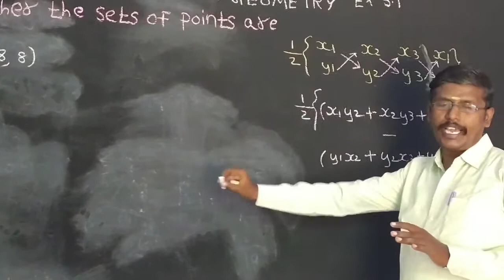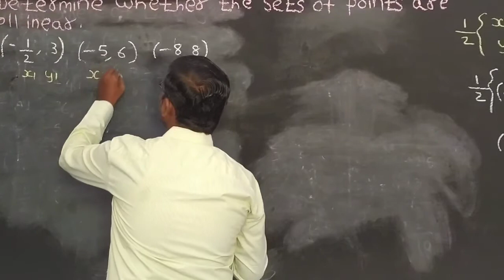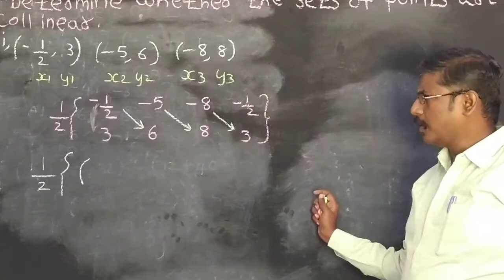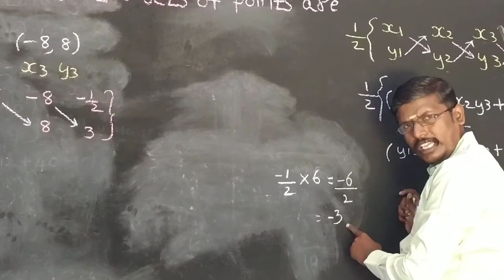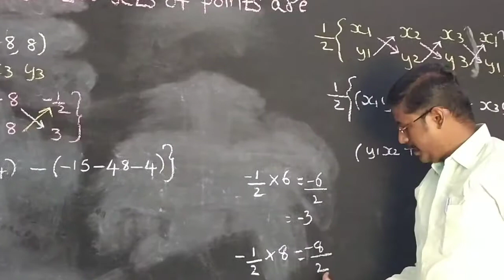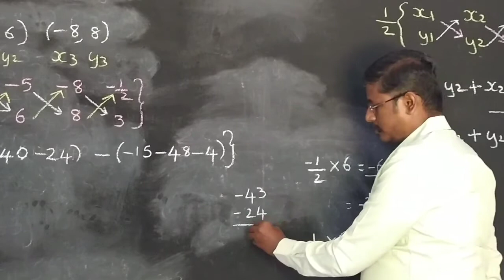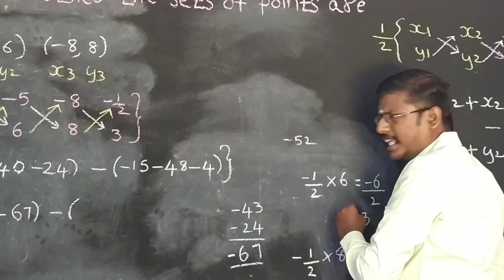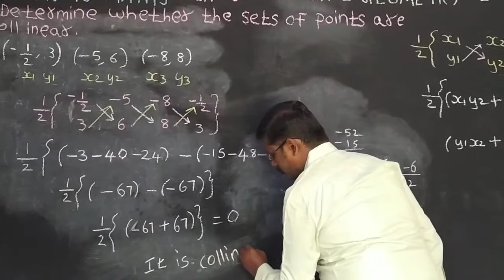TN new syllabus-10th maths-Ch-5-coordinate Geometry-EX-5.1-2-i